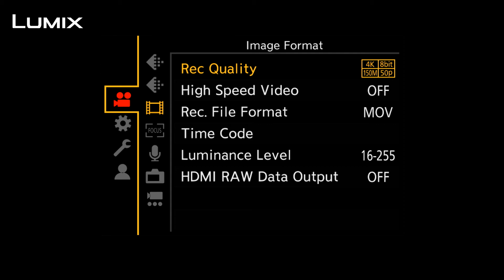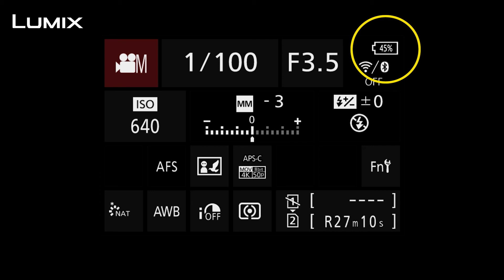Lumix How To : Remaining Bettery Level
แบตเตอรี่กล้องโชว์ว่าเหลือ 1 ขีดแล้ว แล้วมันคือเหลือกี่เปอร์เซ็นกันนะ?
วันนี้แอดมินจะมาอำนวยความสะดวกเพื่อนๆ ด้วยการแนะนำวิธีการเปลี่ยนสถานะการแจ้งเตือนแบตเตอรี่ให้แสดงเป็นเปอร์เซ็น
รับรองว่าการใช้งานกล้องครั้งต่อไป จะสะดวกกับการใช้งานมากกว่าที่เคยแน่นอน